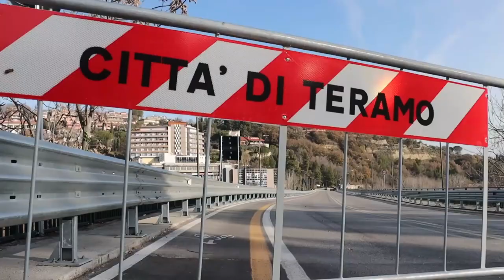Piazza Garibaldi a Teramo pronta per ottobre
Questa mattina l’amministrazione comunale di Teramo ha fatto il punto dei lavori che insistono su piazza Garibaldi e ponte San Gabriele.